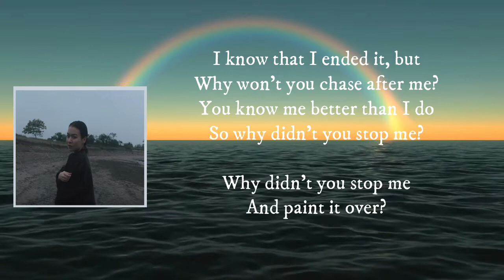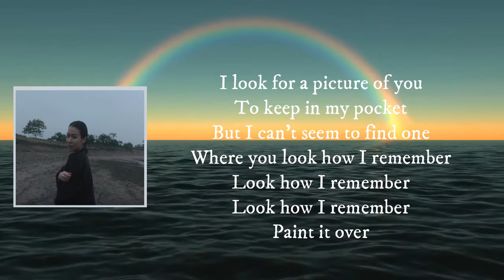Mitski - Why Didn t You Stop Me (Lyrics)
Why Didn t You Stop Me

Why Didn t You Stop Me Lyrics:    I gave too much of my heart tonight
Can you come to where I'm staying
And make some extra love?
That I can save 'til tomorrow's show
'Cause I need somebody to remember my name
After all that I can do for them is done
I need someone to remember me
I need something bigger than the sky
Hold it in my arms and know it's mine
Just how many stars will I need to hang around me
To finally call it Heaven?
To finally get somewhere I can be all done
Somewhere like Heaven